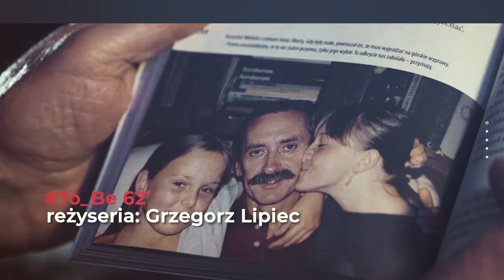Intro WPFG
Intro WPFG na YT